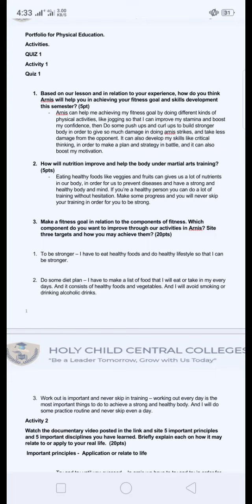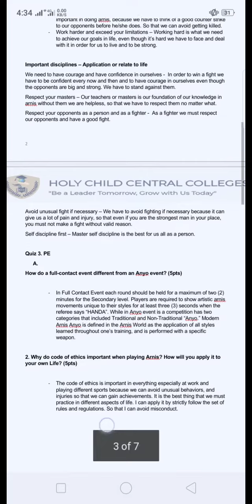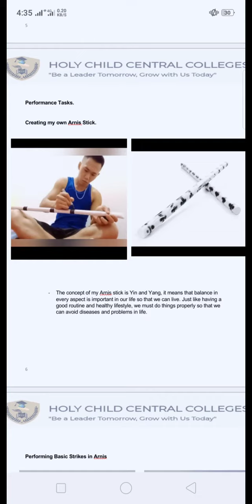portfolio for PE 2022